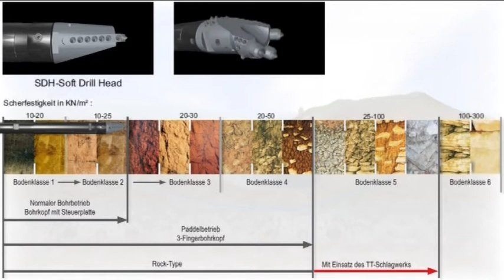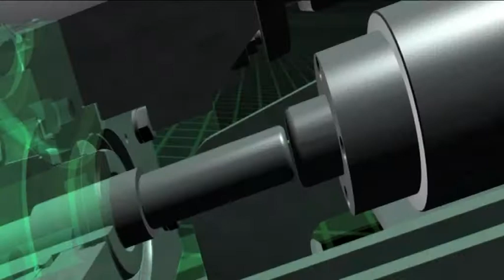TRACTO-TECHNIK Grundodrill Schlagwerktechnik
Für die Firma TRACTO-TECHNIK erstellten wir einen Film, der das Prinzip der GRUNDODRILL Schlagwerktechnik bei Erdbohrungen näher bringen sollte. Von vorne herein war klar, dass hier nur eine Umsetzung durch 3D Animationen möglich ist, um detaillierte  Bohrvorgänge im Erdreich zu zeigen.